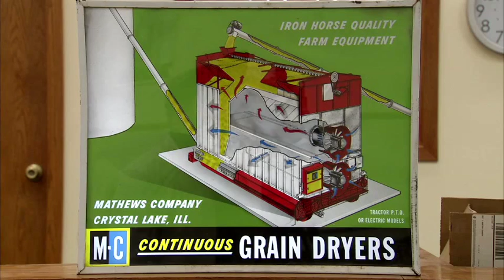M-C and PERC Partnership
Mathews Company partners with PERC on the development of the new Trilogy Series grain dryer. The only grain dryer in the industry that operates in 3 different modes for 3 in 1 flexibility.
- Full Heat
- Pressure Heat/Pressure Cool
- Pressure Heat/Vacuum Cool